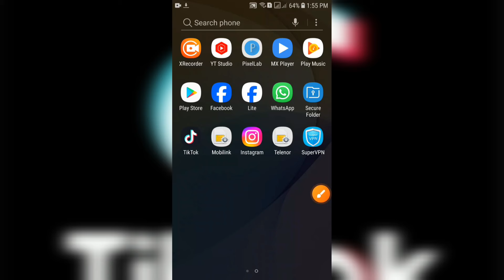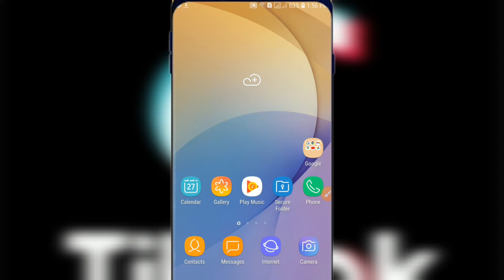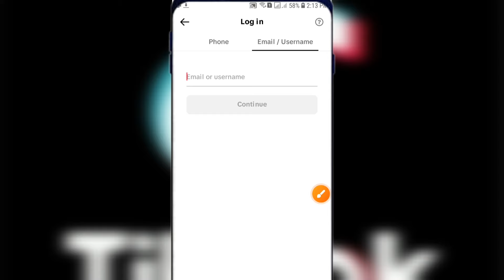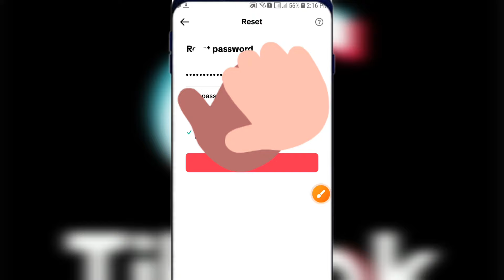Maximum Number Of Attempts Reached Try Again Tiktok|How To Solve Tiktok Maximum Number Of Attempts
In his video I tell us that why is come this problem on tiktok maximum number of attempts reached try again later and I tell us that how we can solve it